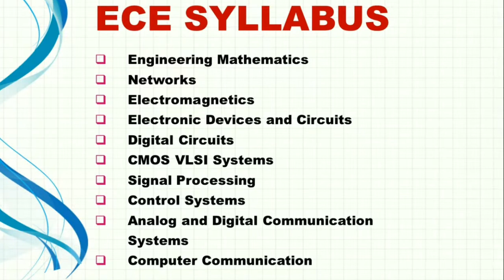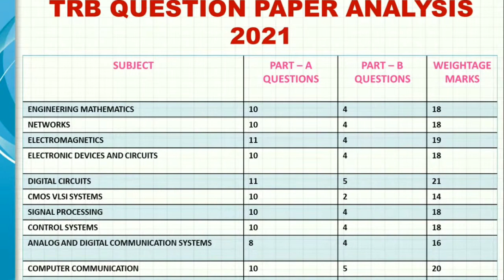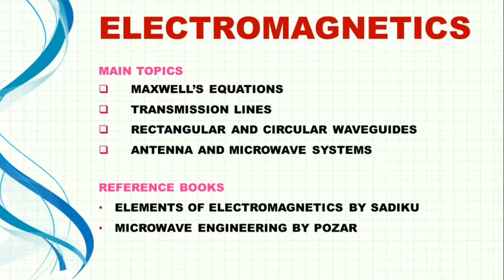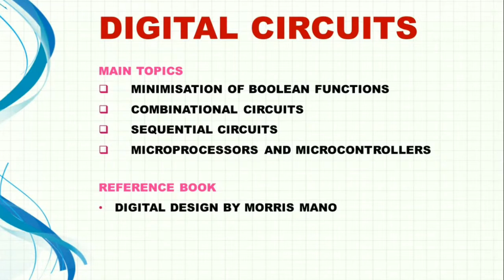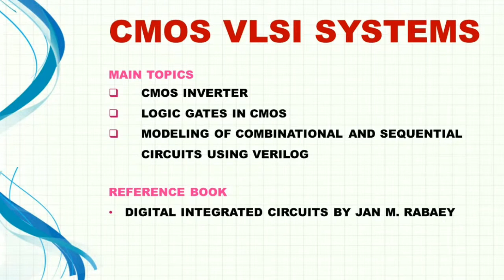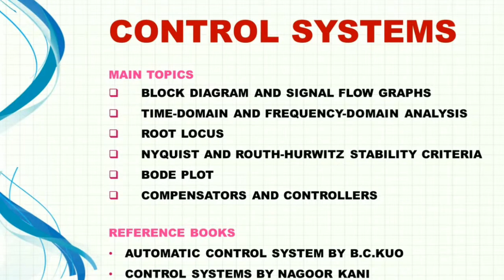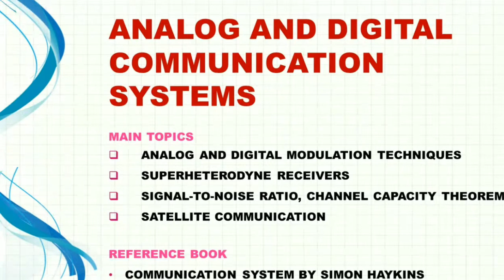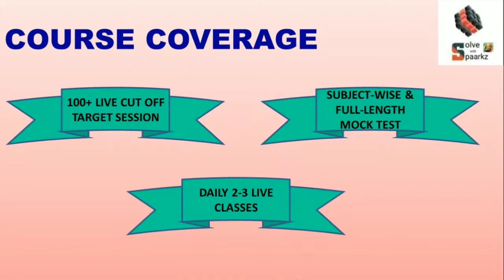TRB POLYTECHNIC ECE PREPARATION STRATEGY & STUDY PLAN |ONLINE COACHING/TEST SERIES |TRB CUT OFF 2021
TRB POLYTECHNIC ECE PREPARATION STRATEGY & STUDY PLAN | ONLINE COACHING/TEST SERIES | TRB NEWS TODAY

ECE WHATSAPP GROUP

TRB POLYTECHNIC ECE ONLINE COACHING CLASSES
TRB POLYTECHNIC ECE STRATEGY
TRB POLYTECHNIC ECE VIDEOS
TRB POLYTECHNIC ECE TEST SERIES
BEST TRB POLYTECHNIC ECE COACHING CENTRE
Tneb ae
tneb ae exam date 2022 latest news
tneb ae exam
tneb ae update
tneb ae exam date
tneb ae exam date 2022
tneb ae exam date latest news
tneb ae exam date 2022 tamil
tneb ae exam date 2022 apply online
tneb ae exam date 2022 syllabus
tneb ae exam preparation
tneb ae coaching class
tneb ae computer science preparation
tneb ae coaching centre in tamilnadu
tneb ae coaching centres in chennai
tneb ae computer science question paper
tneb ae online coaching in tamil
tneb ae online coaching for eee
tneb ae eee communication engineering
tneb ae exam online coaching
tneb ae free online coaching
tneb ae computer science syllabus
tneb ae online coaching
tneb ae online class
tneb ae online mock test
tneb ae online test series
tneb ae online coaching centre in chennai
tneb ae online mock test free
tneb ae eee online classes
tneb ae recruitment 2022 apply online
tneb ae tamil
tneb ae tamilanguide
tneb ae qualification tamil
tneb ae exam tamil
tneb ae syllabus in tamil
tneb ae jobs in tamilnadu 2022
tneb ae class in tamil
tneb ae exam preparation tamil
tneb ae preparation in tamil
tneb ae latest news in tamil
tneb ae exam details in tamil
tneb ae questions and answers tamil
tneb ae question paper with answers
tneb ae questions
tneb ae question paper
tneb ae question paper mechanical
tneb ae electrical question paper with answers
tneb ae mechanical question paper with answers
tneb ae solved question paper
tneb ae exam model question paper in tamil
tneb ae civil previous year question paper
tneb ae ece exam preparation
tneb ae ece previous year question paper
tneb ae ece study material
tneb ae ece
tneb ae ece syllabus
tneb ae ece question paper
tneb ae ece syllabus 2022
tneb ae exam preparation for ece in tamil
Tneb ae eee
tneb ae eee exam preparation
tneb ae eee study materials
tneb ae eee solved question papers
tneb ae eee syllabus
tneb ae eee question paper
tneb ae eee online test series
tneb ae eee study plan
tneb ae exam syllabus for eee
tneb ae best books for eee
tneb ae eee syllabus 2022
Tneb ae civil
tneb ae civil exam preparation
tneb ae civil online classes
tneb ae civil study materials
tneb ae civil solved question papers
tneb ae civil syllabus
tneb ae civil communication engineering
tneb ae civil question paper
tneb ae civil online test series
tneb ae civil study plan
tneb ae exam syllabus for civil
tneb ae best books for civil
tneb ae civil syllabus 2022
Tneb ae mechanical
tneb ae mechanical exam preparation
tneb ae mechanical online classes
tneb ae mechanical study materials
tneb ae mechanical solved question papers
tneb ae mechanical syllabus
tneb ae mechanical communication engineering
tneb ae mechanical question paper
tneb ae mechanical online test series
tneb ae mechanical study plan
tneb ae exam syllabus for mechanical
tneb ae best books for mechanical
tneb ae mechanical syllabus 2022
Tneb ae engineering mathematics
tneb ae engineering mathematics exam preparation
tneb ae engineering mathematics online classes
tneb ae engineering mathematics study materials
tneb ae engineering mathematics solved question papers
tneb ae engineering mathematics syllabus
tneb ae engineering mathematics communication engineering
tneb ae engineering mathematics question paper
tneb ae engineering mathematics online test series
tneb ae engineering mathematics study plan
tneb ae exam syllabus for engineering mathematics
tneb ae best books for engineering mathematics
tneb ae engineering mathematics syllabus 2022
trb exam details in tamil
trb exam date 2022 tamil nadu
trb polytechnic
trb polytechnic hall ticket 2021
trb news today
trb exam date 2022 latest news
trb news
trb exam
trb news today tamil nadu
trb exam date
trb polytechnic exam
trb ece answer key 2021
trb ece study materials
trb ece old question papers
trb ece previous year question paper
trb ece cut off
trb ece cut off 2022
trb ece question paper
trb ece question paper 2021
trb ece syllabus
trb ece answer key
trb ece latest news
trb ece